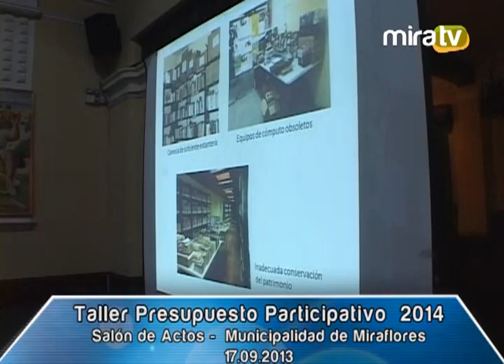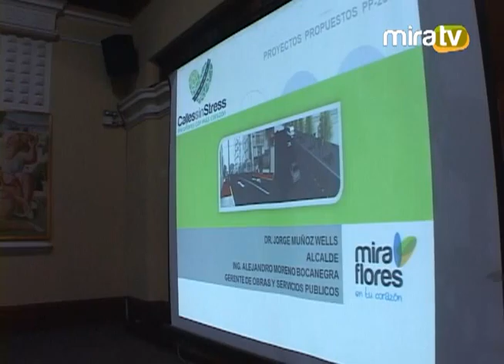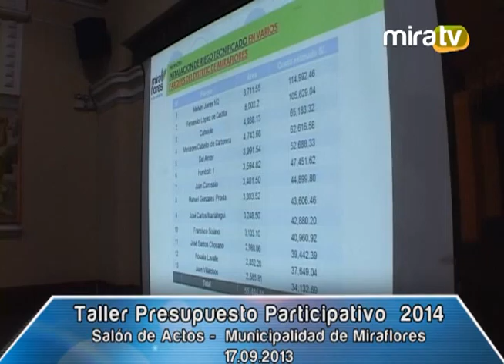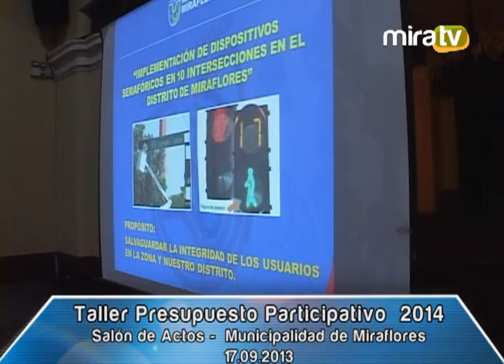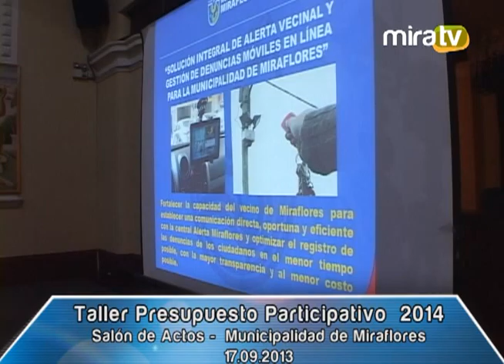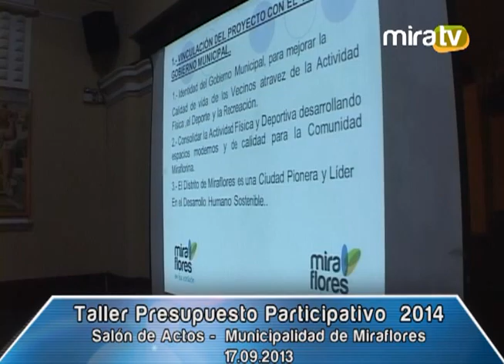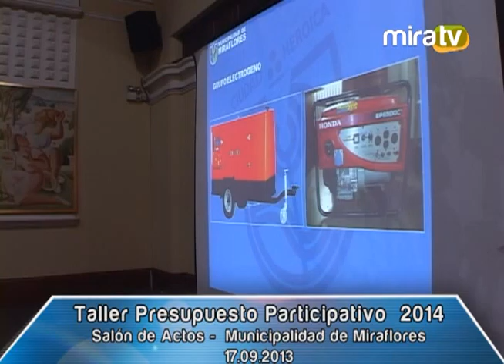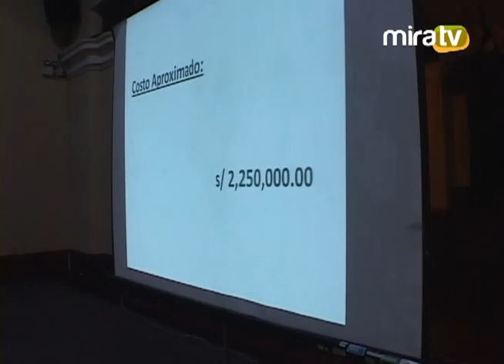Taller Presupuesto Participativo 2014 -17.09.2013